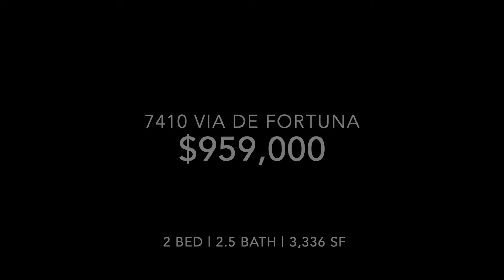Just Listed | 7410 Via De Fortuna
Luxurious, private, lavish. The prestigious gated Jockey Club in the heart of La Costa’s prime golf country combines classic French architecture with the glamour and charm of old Hollywood. Enjoy the comfort of grand living spaces with 20 foot ceilings, designer lighting, spacious bedrooms, a gourmet kitchen, and formal dining area that seamlessly connects to a private patio. After a full day of golf at the Omni Resort, enjoy the amenities of a brand new clubhouse and relax by the pristine pool and spa in the never-ending San Diego sun.
The famed Jockey Club offers direct golf course access, clubhouse, Hospitality Host, pool, spa, and saunas.